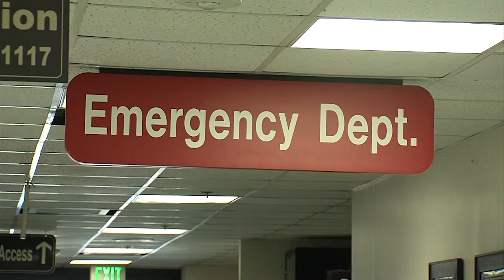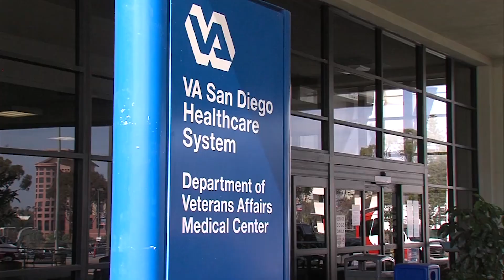VA San Diego Health System looks to enroll PACT Act-eligible veterans before Aug. 9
A bill enacted last year expanded veterans healthcare benefits to include conditions connected to toxins many veterans were exposed to while serving. Two clinics in Chula Vista and Oceanside aim to get veterans enrolled in those benefits quickly. KPBS military and veterans reporter Andrew Dyer has more.